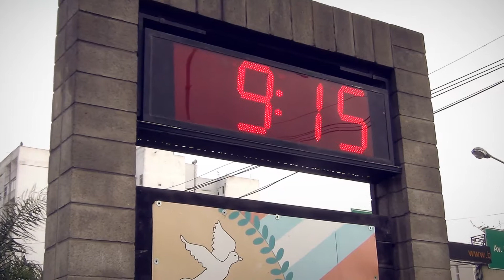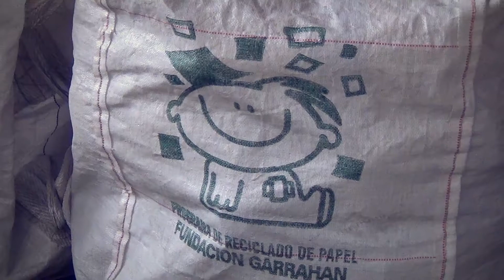PROGRAMA DE RECICLADO EN BENEFICIO DE LA FUNDACIÓN GARRAHAN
El cuidado del planeta y la generación de lazos de solidaridad son dos ejes centrales de un Municipio siempre preocupado por hacer feliz a cada vez más gente. Por eso, desde hace casi 5 años, promueve la campaña de reciclado de tapitas para la Fundación Hospital de Pediatría Garrahan.
Este programa nació a fines del año 2006 y en ese momento afianzó un compromiso con el ambiente, constituyéndose en una importante actividad de la Fundación. Encontró una réplica en nuestro Distrito a través de la iniciativa de algunos comerciantes locales y el acompañamiento de la gestión.
De esta manera se pretende, a través de nuevas actitudes creativas, generar acciones de largo alcance. Hoy un chico berazateguense siente que con una tapita está ayudando a mejorar la salud de otro pequeño, algo tan conmovedor como apasionante.
Toda persona, cualquiera sea su edad, nivel social o lugar geográfico, puede participar.